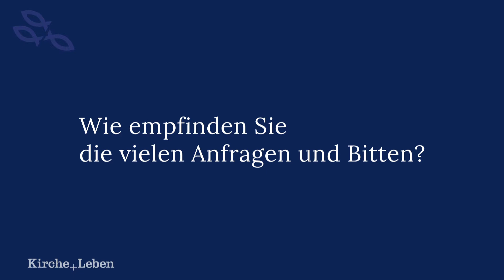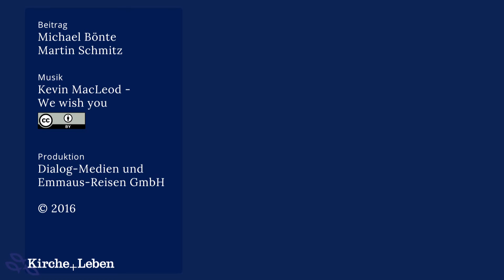Umfrage: Was machen Sie mit den vielen Bittbriefen?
Es ist ein untrügliches Zeichen, dass Weihnachten vor der Tür steht: Die Spendenanfrage steigen sprunghaft. Manch einer findet das lästig, andere nutzen die Chance, zu unterscheiden und bewusst zu geben. Jeder reagiert auf seine Weise. Der ein oder andere auch gar nicht. Eine Umfrage in der Telgter Innenstadt.